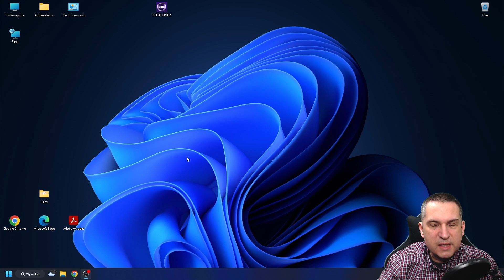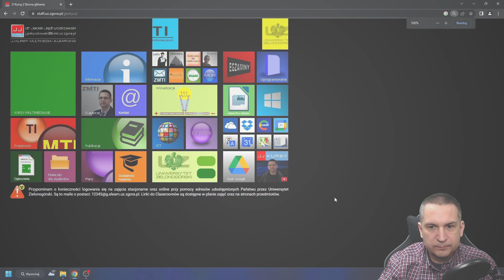Jak zmieniać rozmiary ikon? Powiększanie i pomniejszanie dokumentów i stron internetowych.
➡️ Film z cyklu „Podstawy TI” opracowany w ramach zadania pn. „Krótko i na temat” realizowanego w ramach programu „Rozwój Sektorów Kreatywnych” dofinansowanego ze środków Ministra Kultury i Dziedzictwa Narodowego.

➡️ Omawiane zagadnienia:
🔸Powiększanie i pomniejszanie ikon za pomocą myszki.
🔸Powiększanie i pomniejszanie dokumentów i stron internetowych za pomocą myszki.